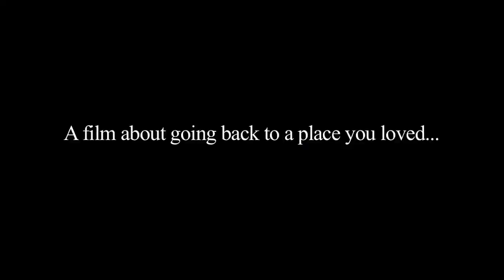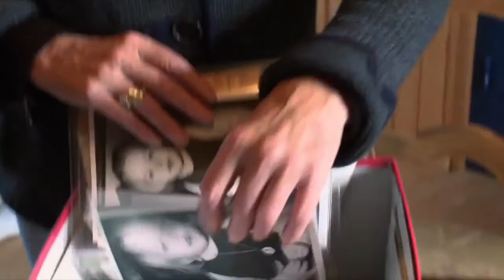"Photographic Memory" Official Trailer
Director: Ross McElwee